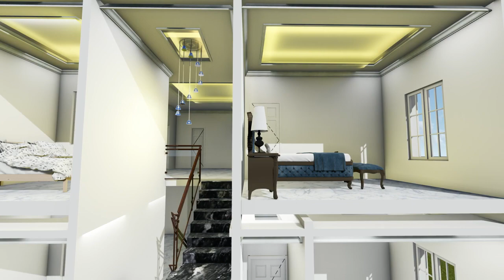akim JADI kiri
Contoh 3D animasi Jhon Property